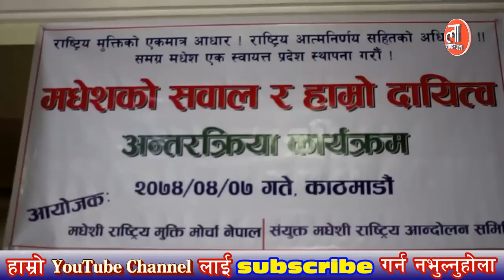नेपाली सेनामाथि धब्बा बोले माओबादी केन्द्रका नेता यादवले अहिलेसम्मकै गम्भीर प्रहार -matrika yadav